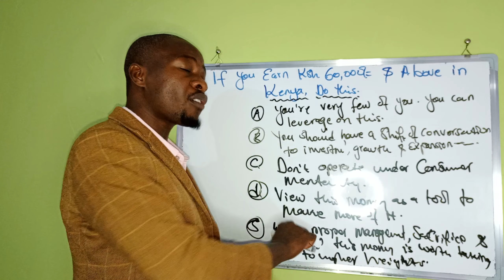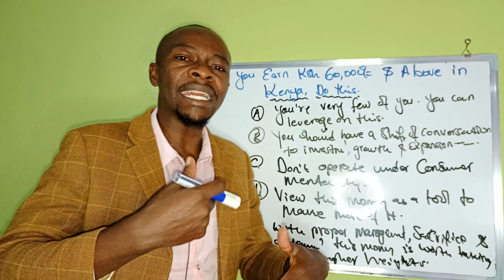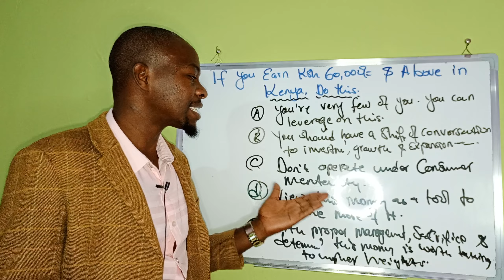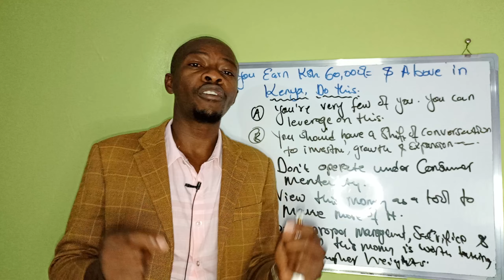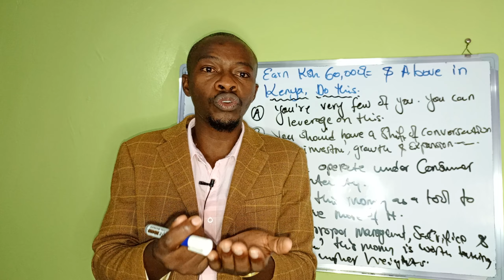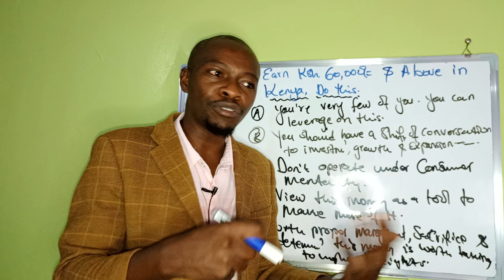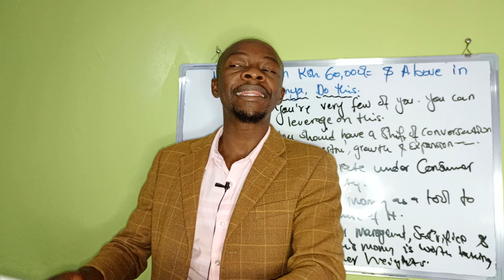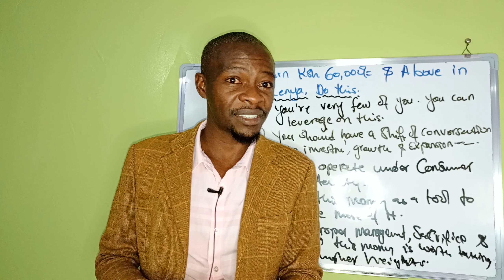If you Earn Ksh 60,000 & Above in Kenya, Do this!.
If you on the category of individuals earning Key 60,000, this a top 25% of all population. use these Tips to grow yourself.